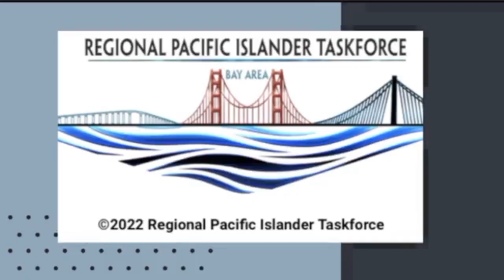Regional Pacific Islander Task Force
veitalanoa me baleta na Fijian Health Ministry Fair ka na vakayacori tiko ena ka 17 ni June.
(15/05/23)